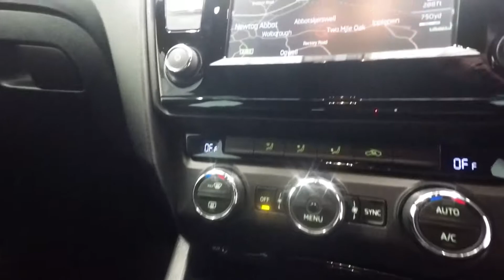SKODA OCTAVIA VRS TDI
Used SKODA OCTAVIA VRS TDI (181BHP/ 6 SPEED/ GREAT HISTORY/ SAT NAV) in Newton Abbot, Devon